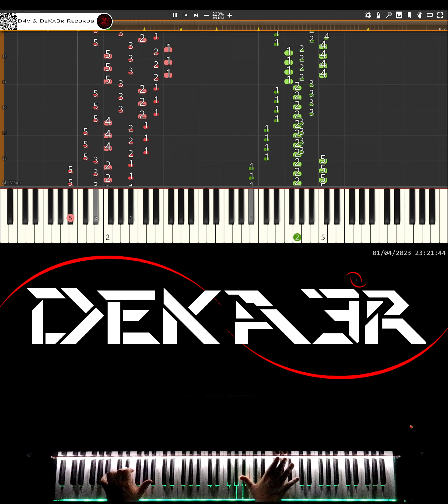🔴 IRL 🎹 RUNNER • CREACIÓN DE SU DIGITACIÓN, MNEMOTECNIA Y ESTUDIO PARA PIANO